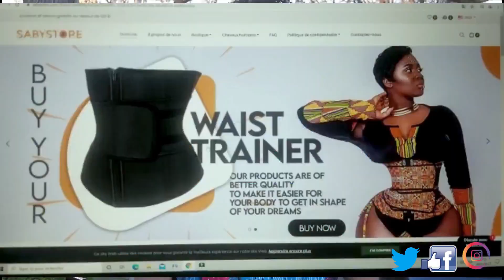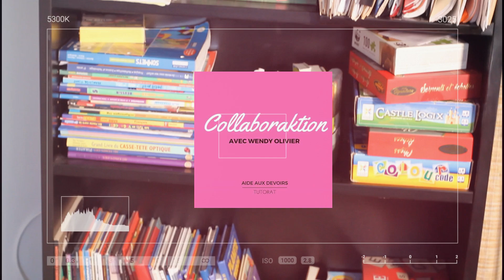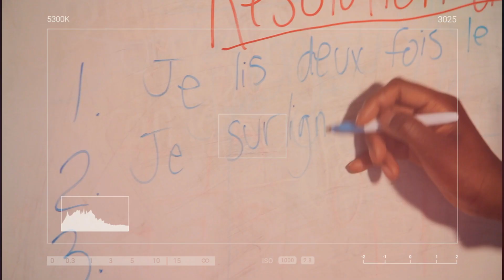JEAN ALIX HOLMAND , RÉALISATEUR, ACTEUR KAP FÈ MANJE AK MÈSIDYE